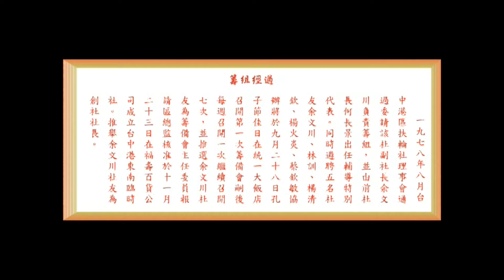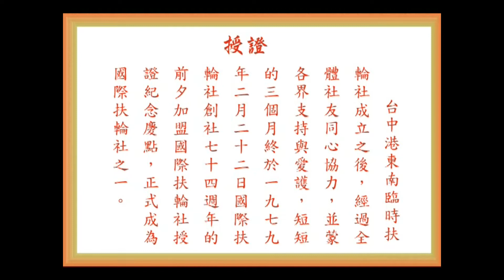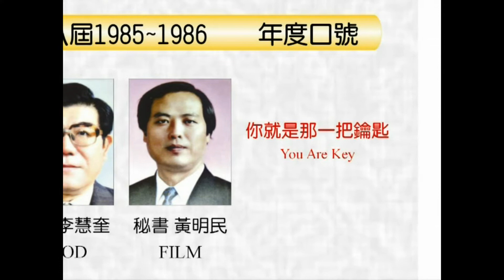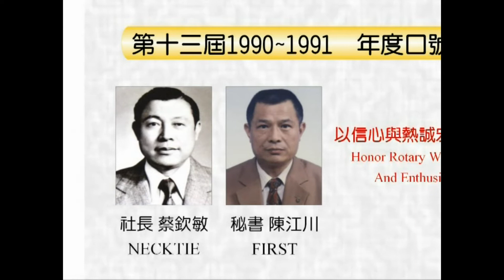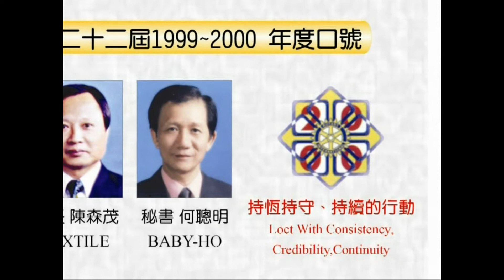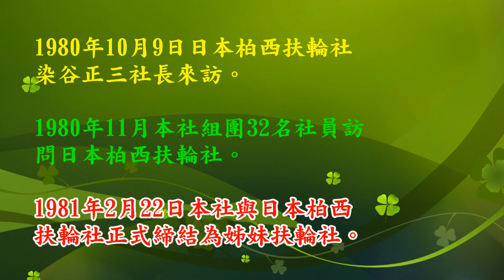台中港東南扶輪社第1~44屆歷屆社長、秘書簡介與扶輪社創立過程